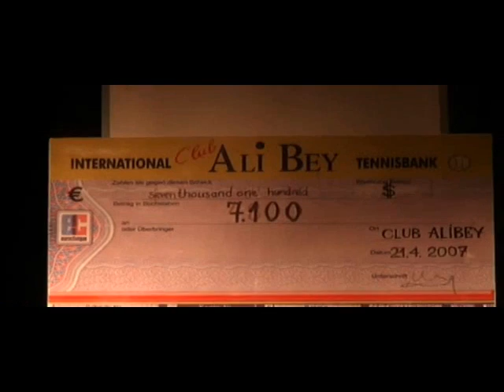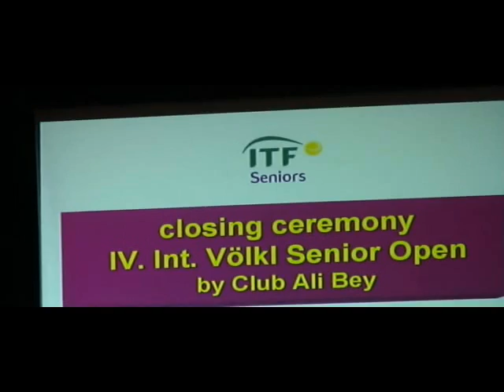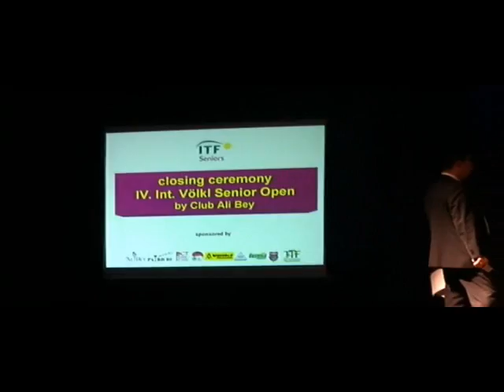טורניר טניס בעלי ביי טורקיה H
יום שבת בערב מתכנסים לארוחה חגיגית חדר האוכל מקושט , החברה מרימים כוסית לכבוד המנצחים ומשבחים את דרבש על הניצחון ,יוצאים לטקס חלוקת הפרסים שנערך על במה בבריכה , נאום פתיחת הטקס ומתחילים בחלוקת הפרסים ,קטגורית נשים 35 ובסירטון הבא ממשיכים  בחלוקת הפרסים